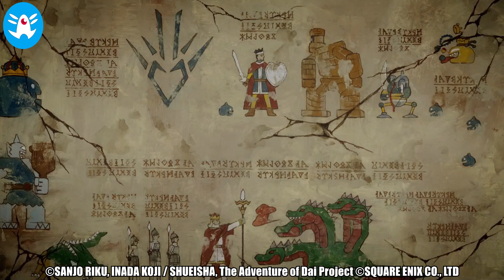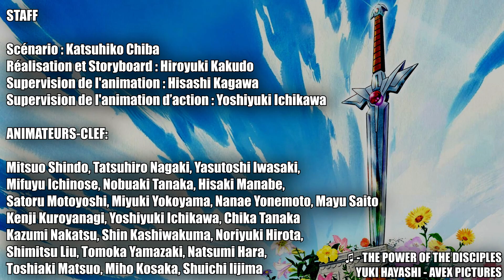[REVIEW] Dragon Quest Dai No Daibōken #45 - La garde d'Orichalque !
Notre analyse du quarante-cinquième épisode " Le guerrier d'orichalque " de Dragon Quest Dai No Daibōken - La quête de Daï. L'occasion de découvrir les clins d'oeil à la saga Dragon Quest et les changements apportés dans cette nouvelle version.